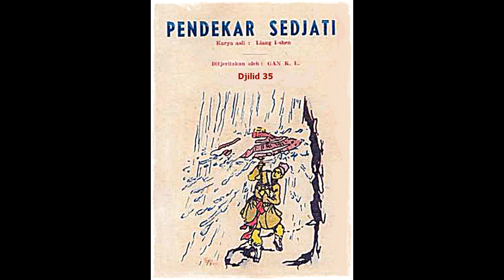Seri Cerita Silat Pendekar Sejati Jilid 35